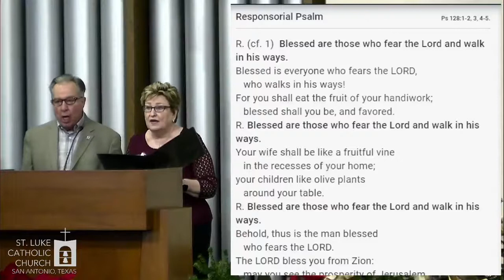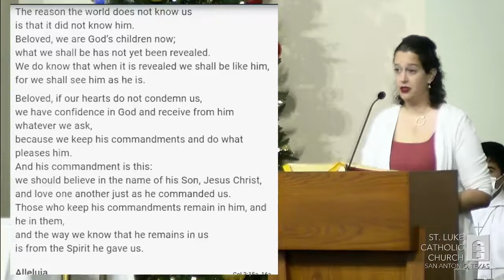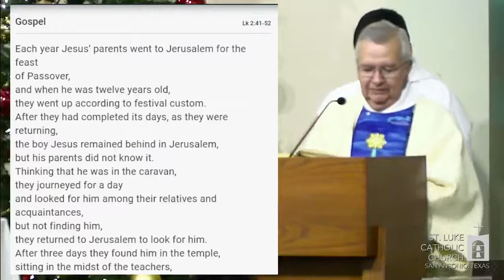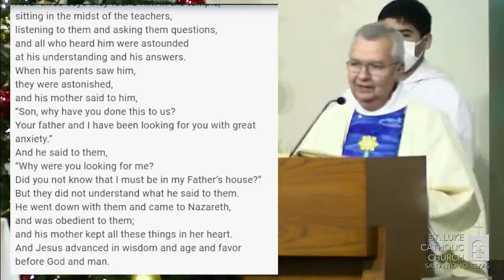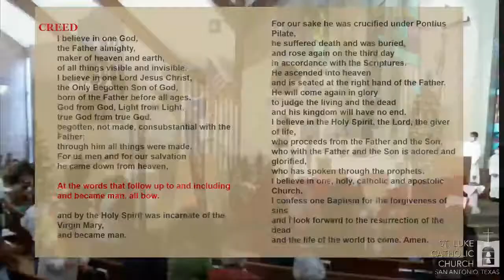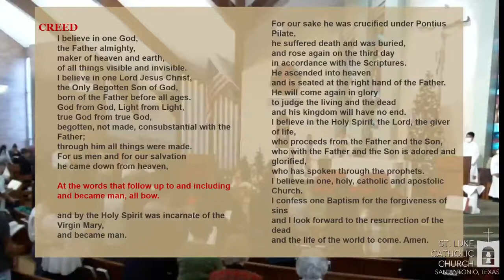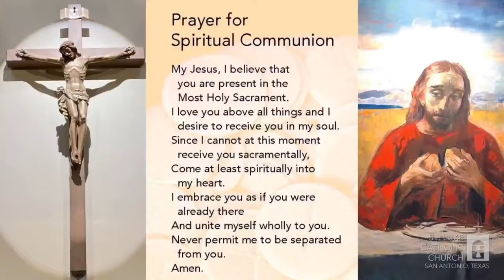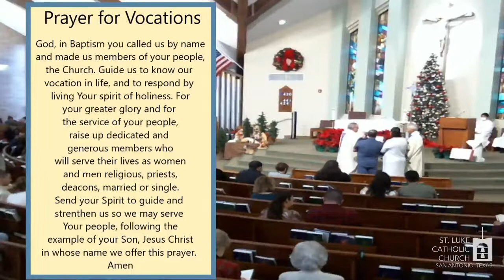Feast of the Holy Family of Jesus, Mary and Joseph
Feast of the Holy Family
Of Jesus, Mary and Joseph
December 26, 2021, 4 pm
Presider: Rev. Eric Ritter

Ways to give:
⁃ By mail: